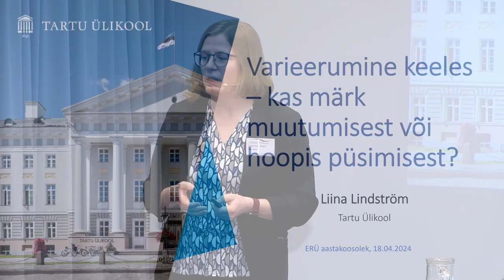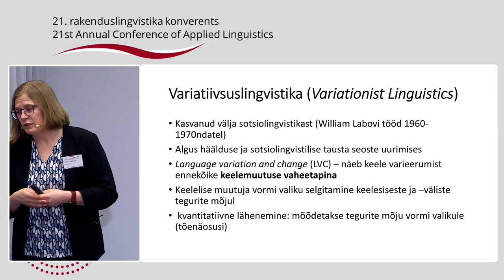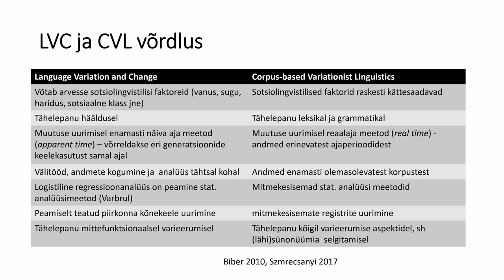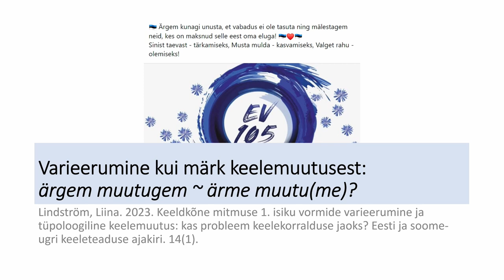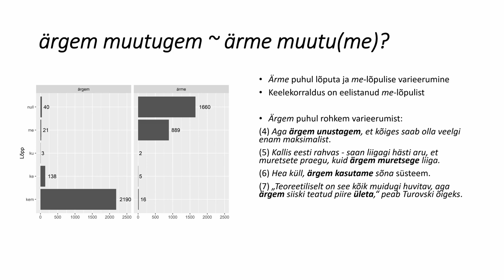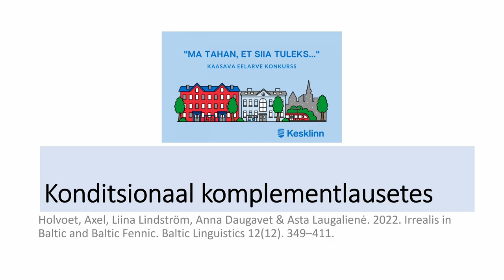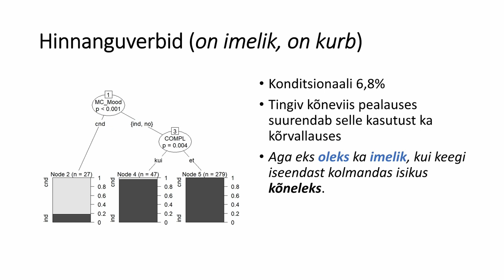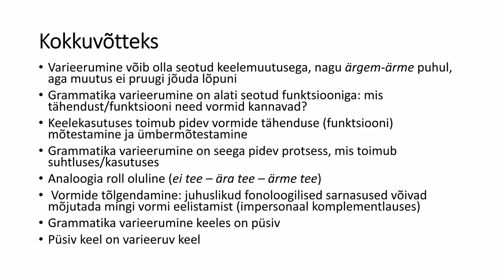Liina Lindström - Varieerumine keeles – kas märk muutumisest või hoopis püsimisest?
Liina Lindström

Varieerumine keeles – kas märk muutumisest või hoopis püsimisest?